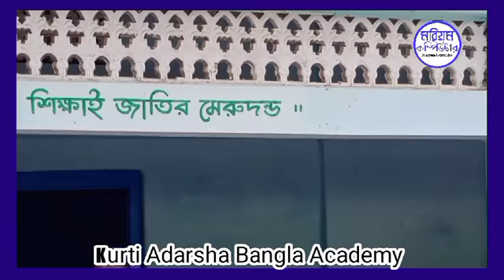H.S Result.. Kurti Adarsha Bangla Academy.